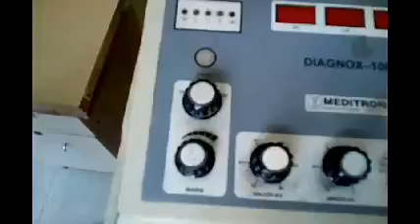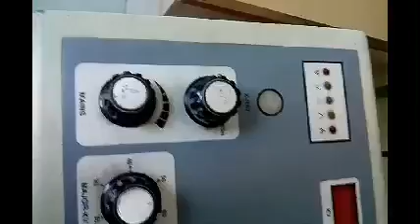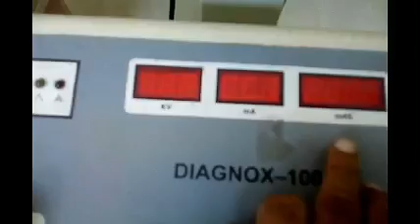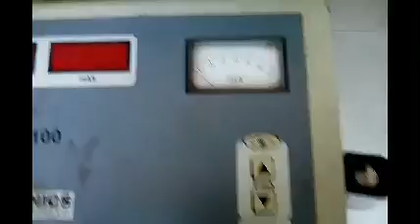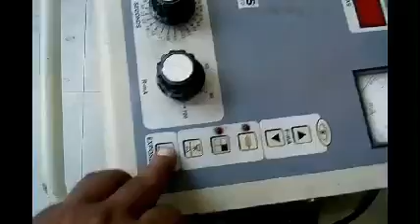Radiology equipment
Part 1